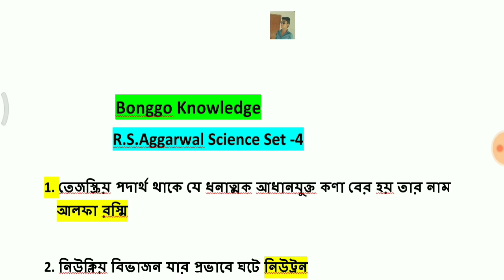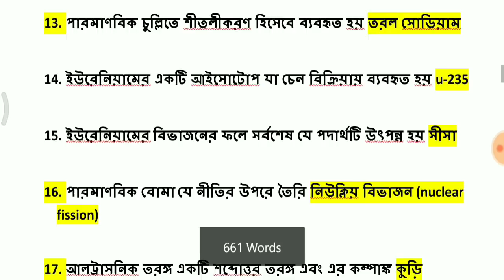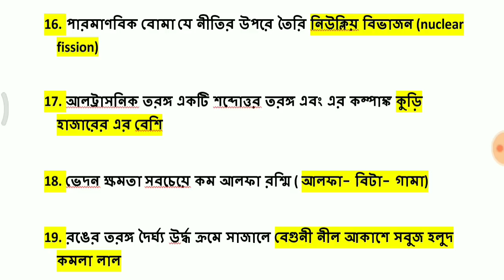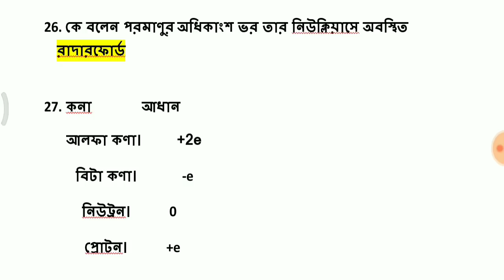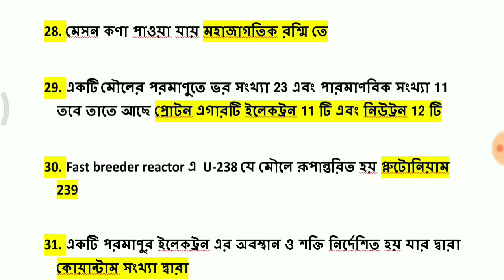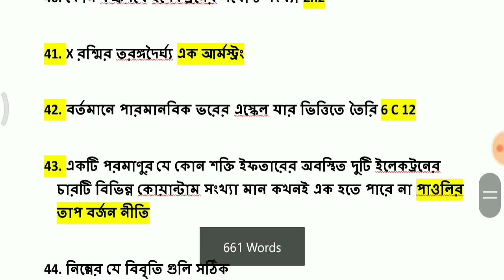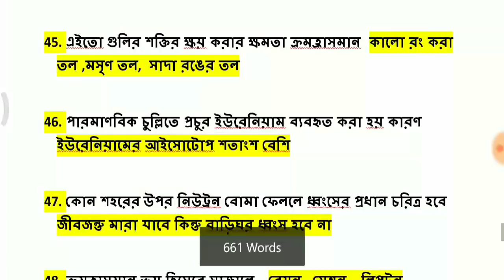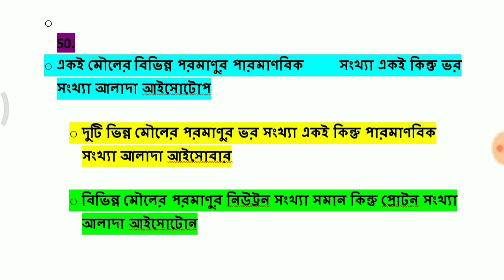R.S.Aggerwal general science Set-4 in Bengali with pdf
Hii,
Welcome to Bonggo Knowledge

R.S Aggerwal general science translate to Bengali with PDF,R.S Aggarwal general science in Bengali PDF,